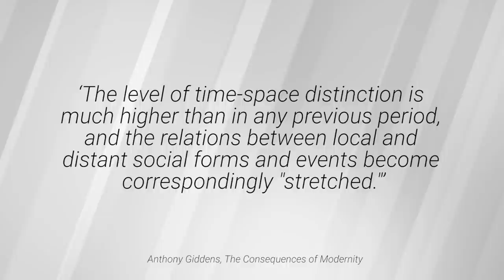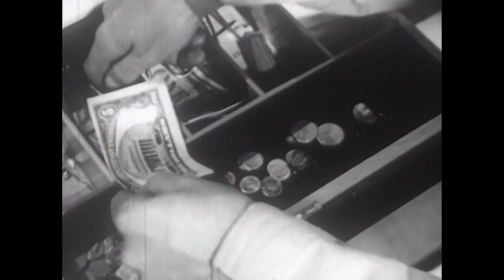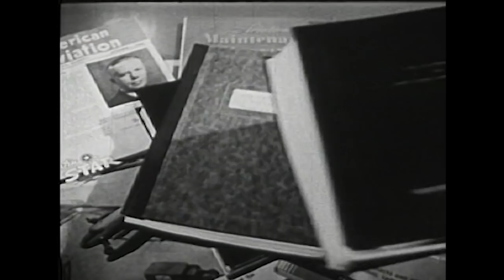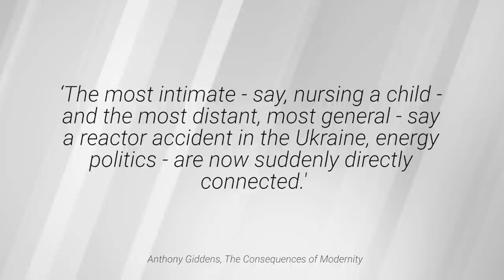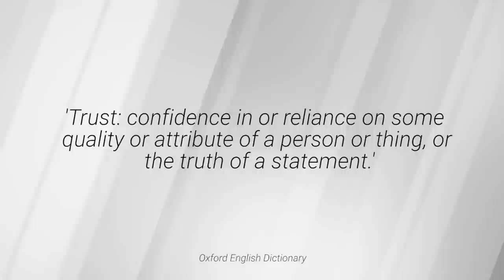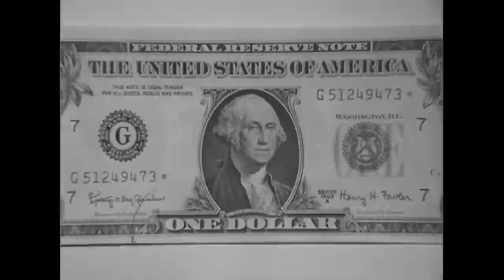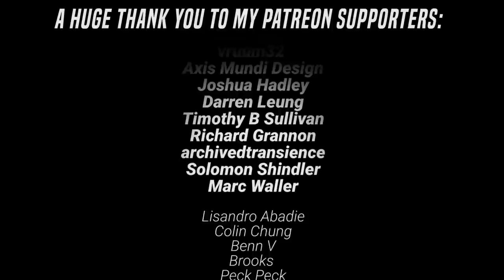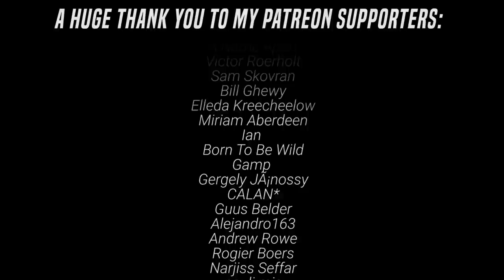Modernity: An Analysis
What makes you modern? We know that modernity means technology, industry, cities. But is there a modern attitude? A modern psychology?

What sets apart from pre-moderns? Can we even imagine what a traditional attitude might feel like?

Traditional life was circular. We were tied to the land day after day, month after month – the idea of improvement, or of relationships with a wider world, were largely non-existent.

The philosophers of the Enlightenment – Kant, Marx, Mill, Francis Bacon, and - were motivated by a powerful idea. That we could rationally understand the world, and use the world to shape history.  They were all, in varying ways, about ordering the world, putting things in their place, making it predictable, usable.

So what makes up this modern attitude? I try to answer this question through Anthony Giddens' 'The Consequences of Modernity'.

Sources:

Anthony Giddens, The Consequences of Modernity

Anthony Giddens, Runaway World

Dennis Smith, Zygmunt Bauman, Prophet of Postmodernity

Zygmunt Bauman, Postmodernity’s DIscontents

David Harvey, The Condition of Postmodernity